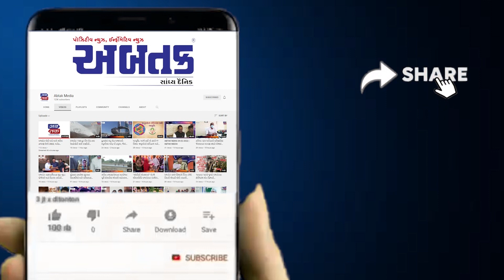રાજકોટ: મવડી વિસ્તારમાં જૂથ અથડામણ: ૧૩ વિરુદ્ધ ગુન્હો નોંધાયો